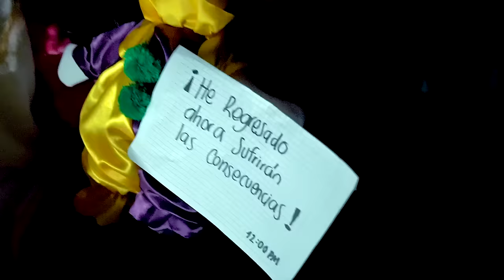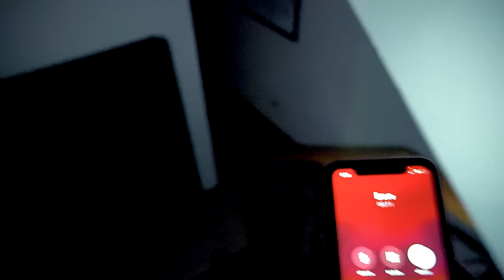¡¡EL MUÑECO MALDITO PAYASO COBRA VIDA!! * ¡¡ESTA DE VUELTA!!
♣ Hola team parcerico!! EL MUÑECO HA COBRADO VIDA Y AHORA NOS QUIERE ASESINAR!!!